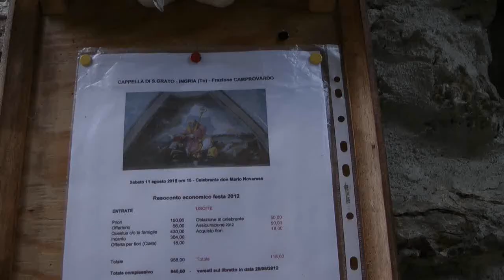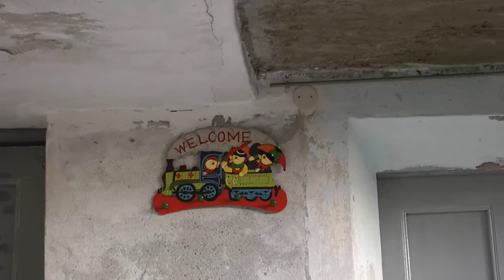Borgate- Camprovardo-Rivoira ,Bagliori d'autunno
si parcheggia al bivio x camprovardo e seguendo la strada prima in discesa poi attraversato il ponte in salita si arriva al borgo.da camprovardo seguire fino al monte serena l'itinerario già descritto nella gita -monte serena da stroba- Dal monte serena si prosegue a dx passando nei pressi di un'alpe con una bella vasca in pietra una lieve traccia di sentiero prosegue su tutta la cresta spostandosi a dx o a sx x evitare i tratti piu' scabrosi seguendola con attenzione si arriva alla cima dell'uja d'ingria 1921m.dall'uja si scende a sx all'alpe san rocco 1835m.e seguendo in traverso il sentiero tra le drose si arriva ad una piccola dorsale dove sotto si trova l'alpe nuovo 1723m.si raggiunge l'alpe e poco piu' avanti si rintraccia il sentiero invaso dalla vegetazione ma ancora percorribile che con un lungo traverso arriva al di sopra dell'alpe del prete 1572m.non resta che scendere all'alpe e rintracciare poco piu' in basso il marcato sentiero che scende a reverso e da qui con un piccolo tratto di asfalto si scende al bivio x camprovardo dove si ha parcheggiato l'auto

Per gli Amanti dei sentieri ke c'erano,in luoghi mooolto Selvaggi,salita da Camprovardo su sporadike tracce che poi non ho piu' trovato,e discesa saltando sui terrazzamenti, perke' il sentiero l'avevo perso,pero'. giornata bellissima,oggi niente vetta ma vagabondando in boschi bellissimi,cosi' e' stato.Ho chiacchierato con un ragazzo, il quale mi ha confermato,ke il sentiero si perde.